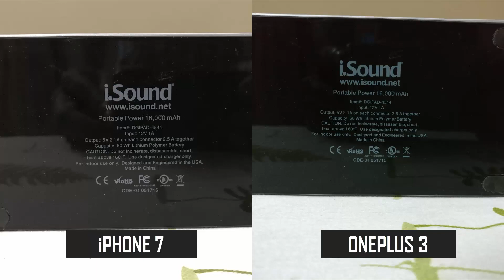iPhone 7 vs OnePlus 3 - Camera Comparison (Photos and Videos) | Techniqued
iPhone 7 and OnePlus 3 are flagship devices with great cameras. Here is a camera comparison fo the two devices for photos and videos taken in different light conditions.